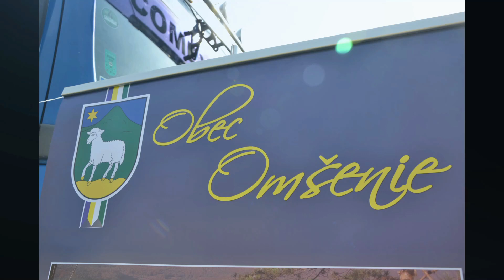V centre obce Omšenie vzniká nová predajná plocha so stánkami 13.4.2022